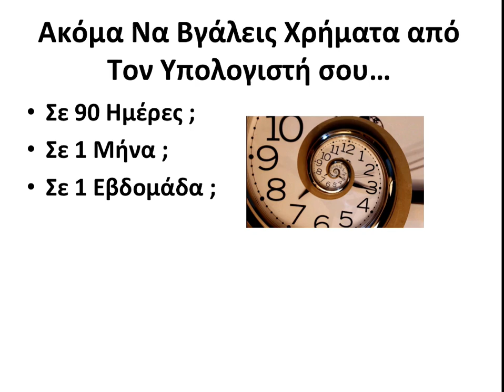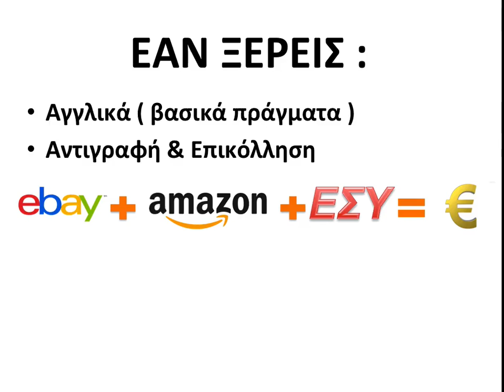Greek Internet Marketer - Βγάλε Χρήματα από το Internet στο eBay και Amazon - DS Domination GR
Δες πώς να χτίσεις μια εργασία από το σπίτι σου στην Κύπρο και παγκόσμια 100% online στο eBay, Amazon, Google και Social Media Χωρίς MLM, Δικτυακό Μάρκετινγκ, στρατολόγηση, οικογένειες και γνωστούς! (Online Shopping: Sell high - Buy Low)

Και κλείσε εδώ τη θέση σου για το επόμενο Μεγάλο Εκπαιδευτικό Σεμινάριο μας που έχει δημιουργήσει τους περισσότους online επιχειρηματίες στο Ηλεκτρονικό Εμπόριο

Aν το βλέπεις αυτό τότε σίγουρα ψάχνεις έναν τρόπο να βγάλεις χρήματα μέσα από το ίντερνετ, όχι σε 90 ημέρες, όχι σε ένα μήνα, όχι σε μία εβδομάδα.
Ψάχνεις έναν τρόπο να βγάλεις χρήματα ΣΗΜΕΡΑ!

Ίσως είσαι σαν εμένα... όταν έψαχνες μία μέθοδο να δημιουργήσεις εισόδημα από τον υπολογιστή σου και είδες όλα αυτά τα ακριβά αμάξια, τις βίλες με πισίνες και τα γιοτ με τα χαρούμενα πρόσωπα... και ξαφνικά συνειδητοποίησες ότι όλα ήταν ψεύτικα! Ίσως το 0,1% ή λιγότερο να ήταν αλήθεια...

Το μόνο που θα σου δείξω σε ελάχιστο χρόνο είναι έναν Πραγματικό Τρόπο να κερδίσεις χρήματα ΣΗΜΕΡΑ μέσα σε λίγες ώρες αφού ακολουθήσεις αυτήν την απλή στρατηγική... ξέρεις οι περισσότεροι Marketers και ''δάσκαλοι'' εκεί έξω μιλάνε για τα σούπερ- απίστευτα νέα συστήματά τους που γεννάνε χρήματα... αυτό που θα σου δείξω είναι αληθινό, όχι ένα μαγικό εργαλείο εκατομμυρίων, αλλά έναν τρόπο να βγάλεις χρήματα σήμερα για να μπορείς να πληρώσεις την δόση τις πιστωτικής σου, το φροντιστήριο του παιδιού σου ή το νοίκι σου.

- Απλά βάλε το όνομα και το email σου στην φόρμα εδώ και δες το με τα μάτια σου...

Ξανά, δεν σου υπόσχομαι πλούτη - τα αποτελέσματα φυσικά διαφέρουν από άτομο σε άτομο. Αυτό που κάνω είναι ένας απλός τρόπος ''Αντιγραφής - Επικόλλησης'' ή αλλιώς το γνωστό copy-paste χρησιμοποιωντας ιστοσελίδες όπως το eBay και Amazon, χωρίς να έχω στοκ προιόντων σπίτι μου, χωρίς να πείθω οικογένεια και φίλους να αγοράσουν ή να τρέχω σε συναντήσεις.

Όλα τα κάνω από την άνεση του σπιτιού μου και μόνο με έναν υπλογιστή.
Ξέχνα το κυνήγι επαφών και τα likes στο Facebook. Αν θες να βγάλεις πραγματικά χρήματα στο internet και να δουλεύεις 100% από το σπίτι κάνε τα παρακάτω:

Βήμα 2 : Βάλε το όνομα και το email σου στη φόρμα, πάτησε το κουμπί
             και θα σε δω στην άλλη σελίδα...

- Greek Internet Marketer -